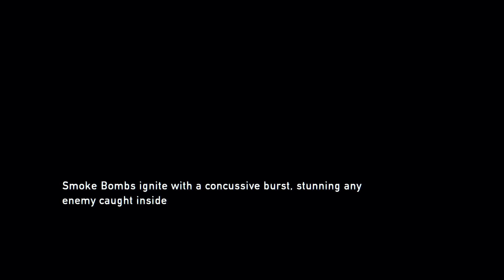The Last of Us Ep. 8